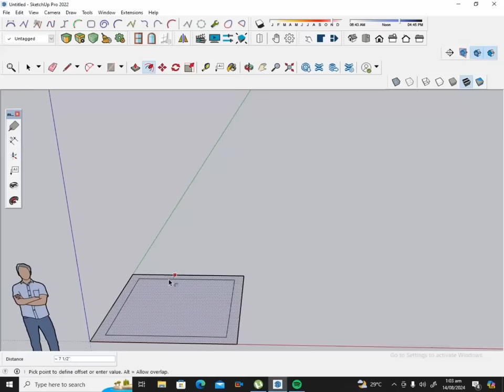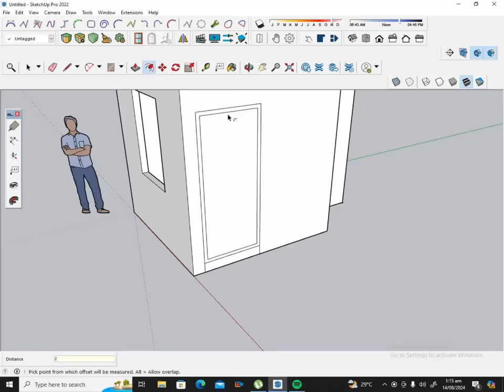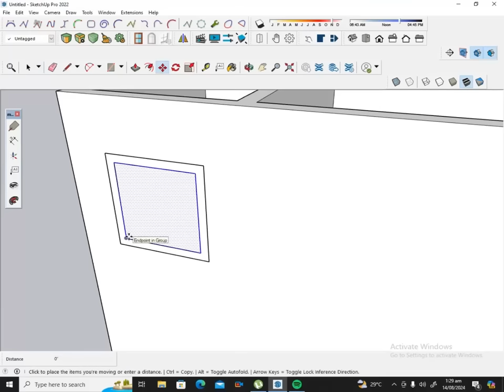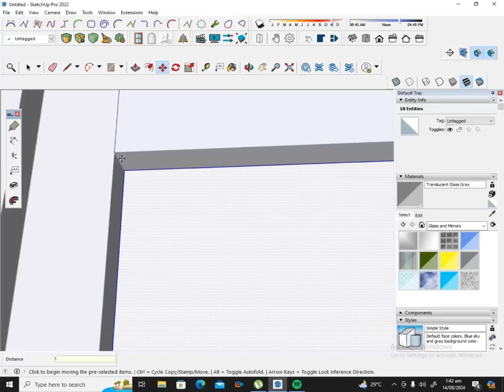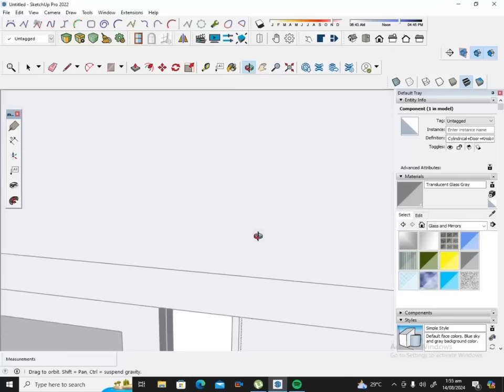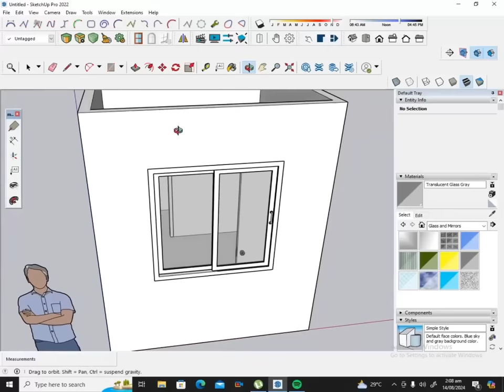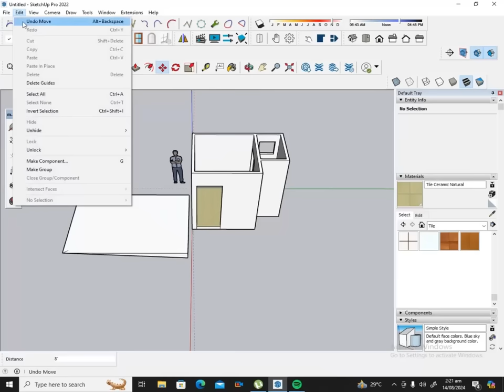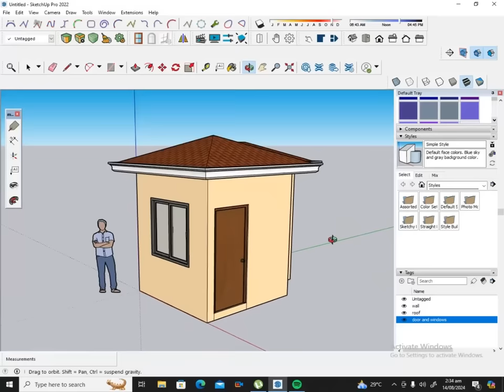Rust Outpost Design Guide - EASY Base Building Tips & Tricks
Welcome to our comprehensive Rust Outpost Design Guide! In this video, we share EASY base building tips and tricks that will help you create the ultimate outpost in Rust. Whether you're a beginner or a seasoned player, our expert strategies will ensure your base is both secure and functional.